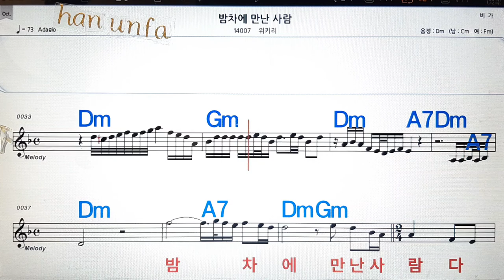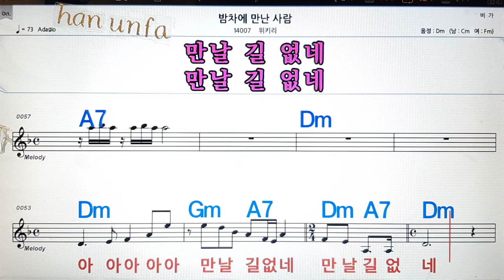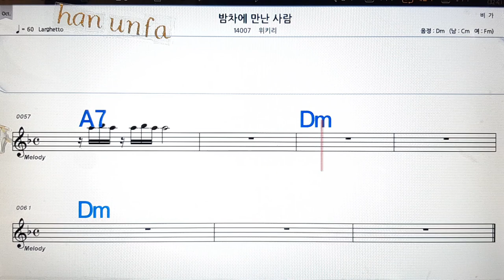밤 차에 만난 사람/위키리💋노래방, 통기타 , 코드 큰악보, 가라오케, 반주💖Karaoke, Sheet Music, Chord, MR